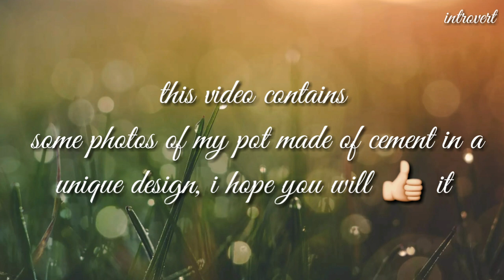Classic pot design made of cement